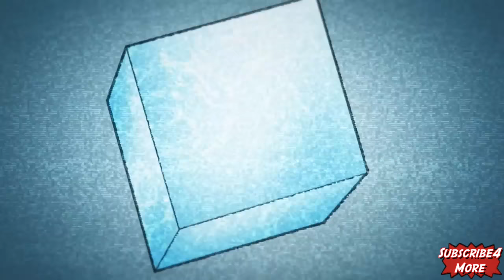Marvel Heroes All Dr. Doom Chronicles